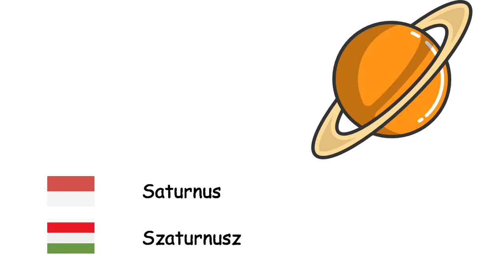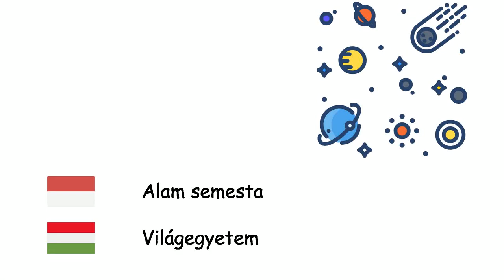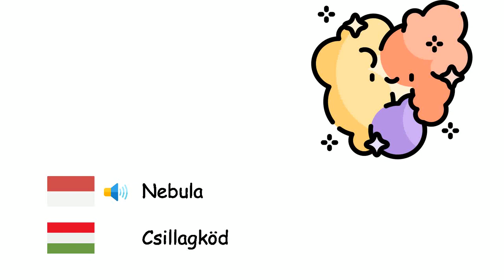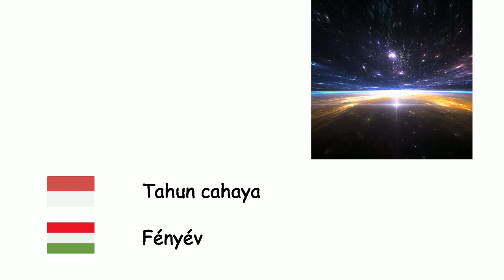Astronomi (Bahasa Hongaria) (id-hu)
Fone TV
id-hu-16
Csillagászat (Magyar nyelv)
Merkurius - Merkúr
Venus - Vénusz
Bumi - Föld
Mars - Mars
Jupiter - Jupiter
Saturnus - Szaturnusz
Uranus - Uránusz
Neptunus - Neptunusz
Pluto - Plútó
Matahari - Nap
Bulan - Hold
Planet - Bolygó
Satelit - Műhold
Bintang - Csillag
Galaksi - Galaxis
Alam semesta - Világegyetem
Tata surya - Naprendszer
Bima Sakti - Tejútrendszer
Lubang hitam - Fekete lyuk
Nebula - Csillagköd
Meteorit - Meteorit
Ledakan Dahsyat - Ősrobbanás
Komet - Üstökös
Rasi bintang - Csillagkép
Gerhana matahari - Napfogyatkozás
Gerhana bulan - Holdfogyatkozás
Tahun cahaya - Fényév
Orbit - Keringési pályára
Kuasar - Kvazár